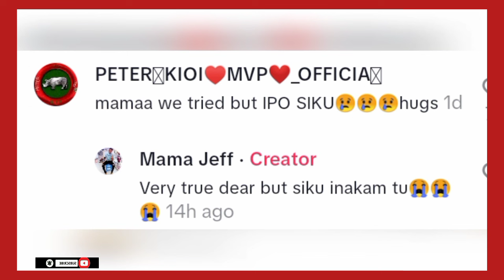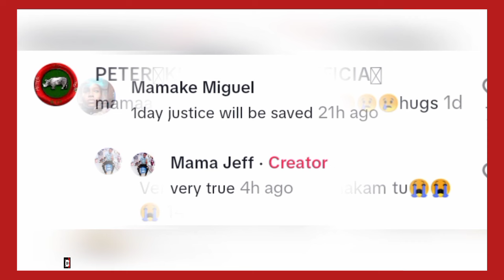SAD😢 SEE WHAT MAMA JEFF HAS SHARED NA GÛTIGA ANDÛ MAHOTETWO ON JEFF'S 1YR ANNIVERSARY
Jeff Mwathi case update
Jeff Mwathi Anniversary